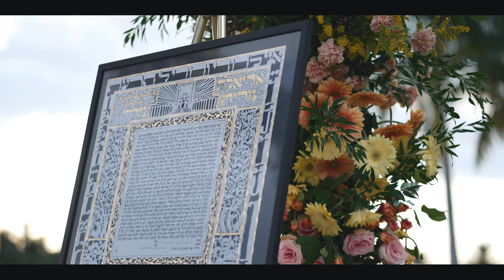Ariella and Nir | Wedding SNEAK PEEK Video | A Breathtaking Cinematic Jewish Wedding - Trump Doral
Ariella and Nir are Married!  This amazing couple got married yesterday (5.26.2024) at Trump Doral in South Florida!

Are you looking for a Wedding or Mitzvah video? We'd love to help!

We would love to be you event videographer, whether it's in South Florida or accross the country!

Here at TVP, we are incredibly proud of our QUICK TURNAROUND TIME with digitally delivering our wedding clients SNEAK PEEKS within 24 hours and their fully custom HIGHLIGHT VIDEOS within 3-5 business days after their event date!!  Our Mitzvah clients also receive their fully edited highlight feature delivered within 3-5 business days. Allowing them to RELIVE and SHARE their special day with all of their family and friends!!

Timeline Video Productions (That’s us!) (@timelinevideoproductions)

Amazing Vendors on this Event
Photographers:Munoz Photography
Floral Design:  Petal Productions
Venue: Trump Doral

Info + Gear of this particular wedding film:
Lenses - Combination of Sony and Ziess (24-70mm ii, 18mm, 20mm, 35mm, 50mm, 85mm and more)

Camera Settings:
- S-LOG3 + S-Gamut3.Cine

Everything our company does, we do IN HOUSE!  We do NOT subcontract any of our work.  All our videographers work solely for TVP and all the editing is produced at our studio.  Our longest tenured videographer has been with us for 15+ years and our editors work together to make these videos come to life.  Here at TVP we are a team of 6,  each of us specializing in specific areas.  Just know that when you hire Timeline Video, you aren’t hiring any 3rd party contractors or strangers.  When we show up, you get OUR TEAM!